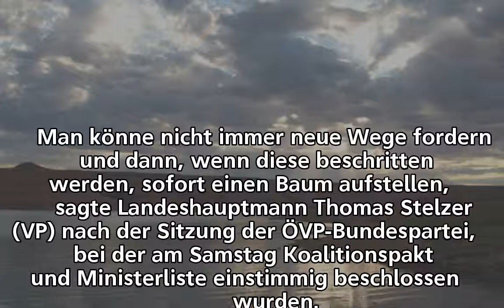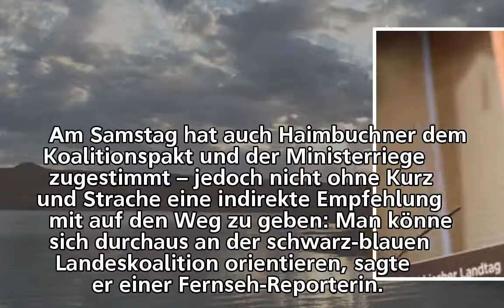Oberösterreich: Kein Minister für das führende Industriebundesland